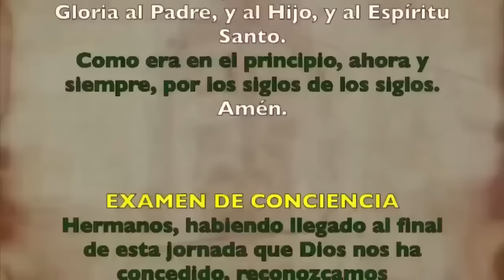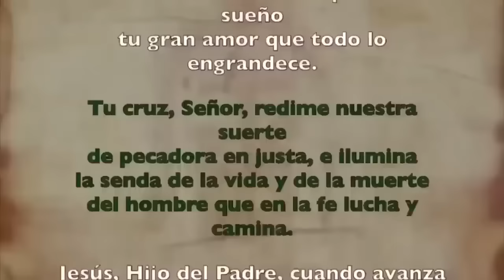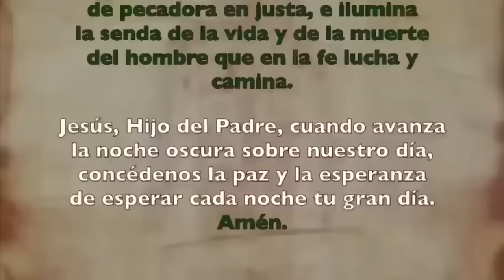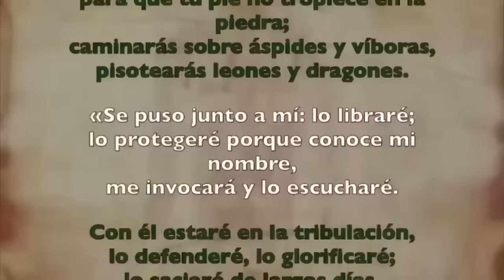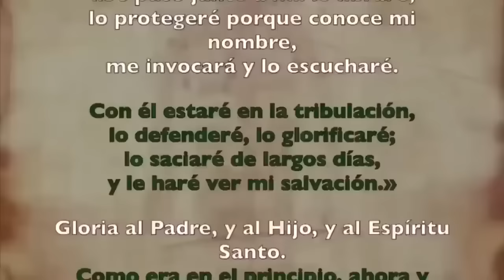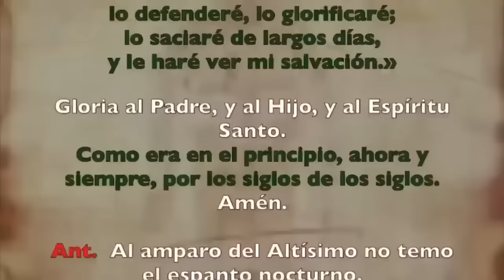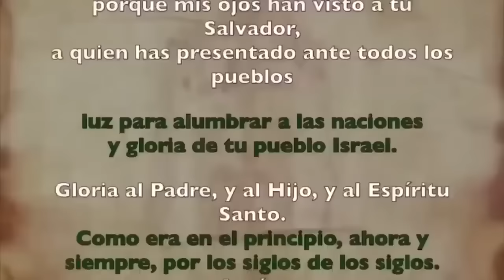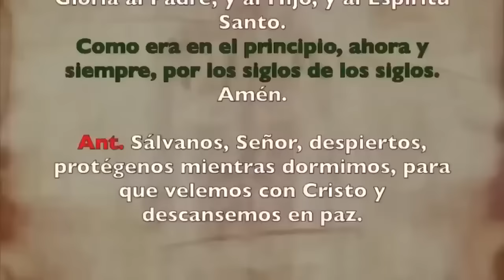Oración de la noche (Completas), DOMINGO 17 DICIEMBRE 2023 | SEMANA III ADVIENTO